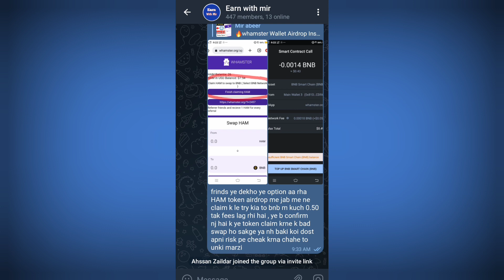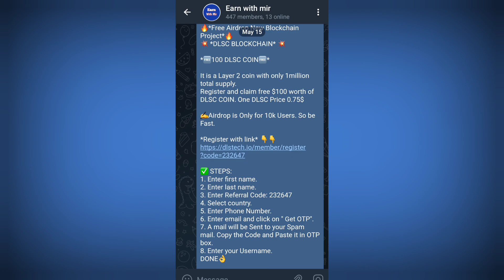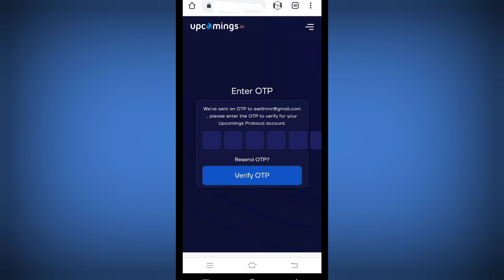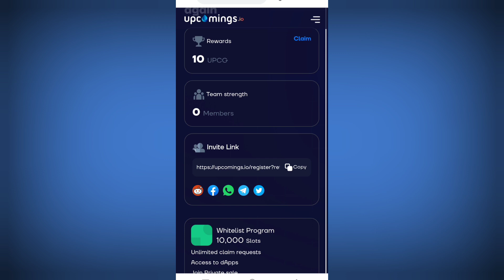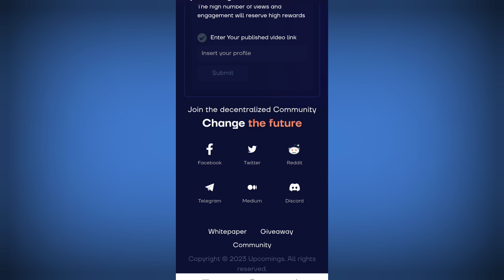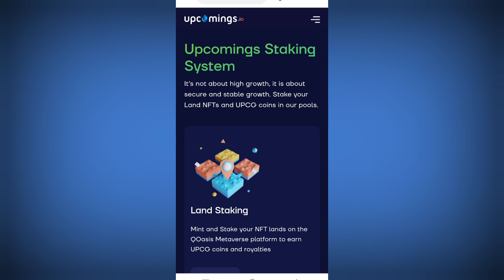10$ Per Account 🔥 Refer 10$ 😱 Upcoming Wallet 10$ UPCG TOKEN INSTANT CLAIM | New Airdrop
about a new wallet airdrop , instant 10$ per account per refer $ 10

offer Link👇👇

in telegram

For permotion
telegram ( @mirabeer )

►  WHTSAPP GROUP  :➜

airdrop
trust wallet airdrop
crypto airdrop
free airdrop
new airdrop
upcoming wallet airdrop
airdrop crypto
upcg token
instant airdrop
upcg airdrop
upcoming airdrop
upcoming wallet payment proof
new wallet airdrop
upcoming wallet new airdrop
airdrops
new airdrop today
upcoming airdrop upcg
airdrop token
instant payment airdrop
airdrop token upcoming
airdrop trust wallet
airdrop upcg token
trust wallet new airdrop
upcg token airdrop